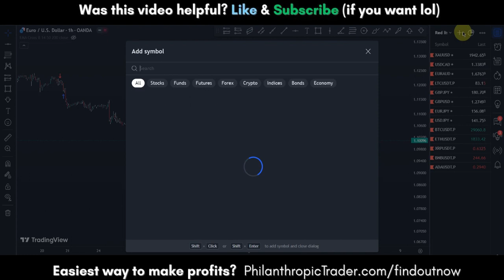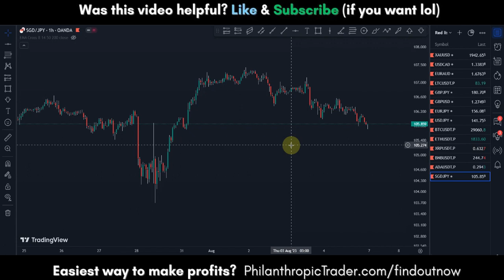How to Add Currency Pairs to Your Watchlist on TradingView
In this video, I'll show you How to Add Currency Pairs to Your Watchlist on TradingView

⍒ FREE TELEGRAM ⍒

⍒ FOREX BROKERS ⍒

Sign up for FREE with #1 Broker with really low fees, fast customer support and receive a 100% Bonus (for US and Non-US Citizens)

⍒ INVESTING ⍒

Trade now with other people's money and keep 85%-90% of the profits. Up to 300k accounts!

In this video, I'll show you How to Add Currency Pairs to Your Watchlist on TradingView  I'll show you a simple process for adding forex pairs on TradingView so you can streamline your analysis. I'll demonstrate how to search for and select the currencies you want to follow. You'll learn how to create new watchlists from scratch and add pairs with just a few clicks. I'll also cover how to save, edit, and manage your watchlists for ongoing trading. Whether you trade major pairs, crosses, or exotics, this video will help you build organized watchlists. Follow along as I break down step-by-step how to quickly and easily add the currency pairs you want to analyze. In just minutes, you'll have watchlists set up for more efficient trading.

⍒ ABOUT THE PHILANTHROPIC TRADER ⍒

The PhilanthropicTrader YouTube channel is the place to be if you are interested in trading videos. This Youtube channel covers topics about financial markets, forex indicators, forex robots (expert advisors), crypto, and trading strategies!

I started this channel to help and inspire people that are just starting out trading in the financial markets, in particular forex markets. I'm not another high school or college dropout, that's convincing you to purchase their overpriced courses. In fact, I graduated with a master's degree in law. It is my life goal to start several charities funded with the money I gained from financial markets. Making money is nice, but doing great things with it is even better. Join me on this mission!